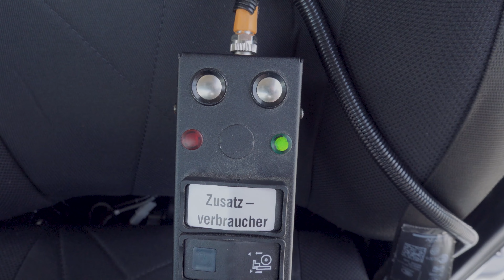PALFINGER Service - S500 Abrollkipper Synchron - Container aufnehmen (DE)